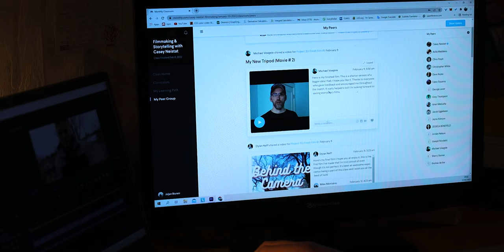Full Review of Casey Neistat's Filmmaking Course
Use this link to get 20$ off if you want to take Casey Neistat's Film Class: